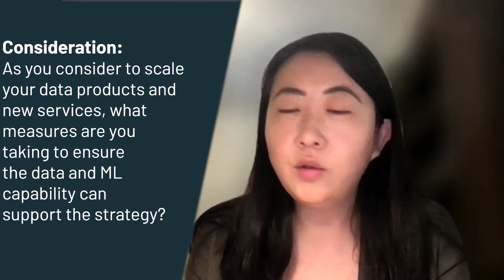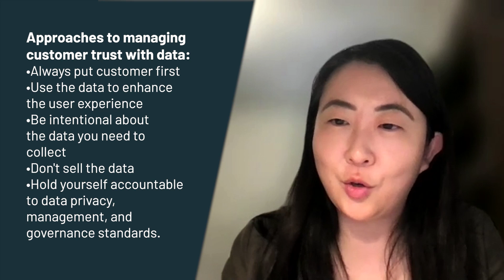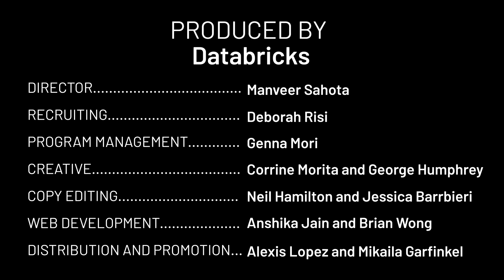Wall Street to Hollywood and the Role of Data | Champions of Data + AI | Episode 15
In this episode, Duan joins us to discuss how data transcends industries. She shares how her experiences shape her approach to using data for AI in order to rethink consumer experiences for entertainment platforms like HBO Max.